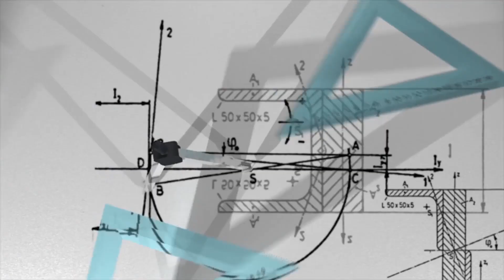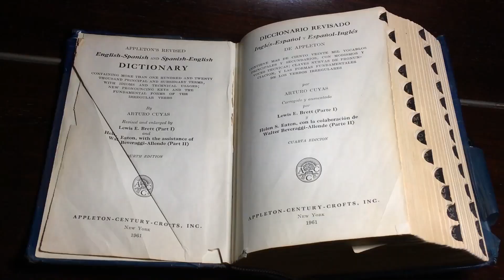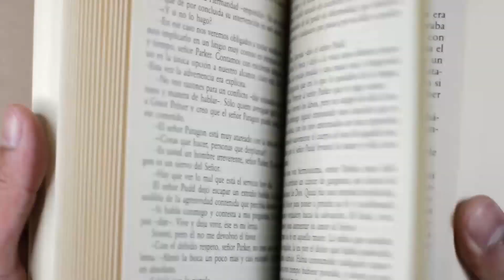What Happens If 1 mm Black Hole Appears On Earth?